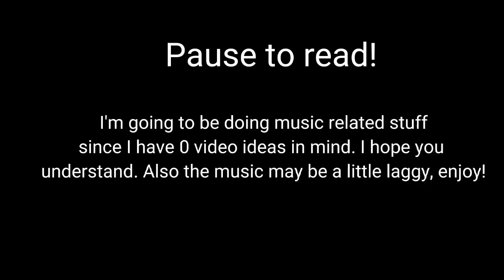World Cup - Ishowspeed instrumental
Discord servers

*What's roblox?*

Though the platform itself is free, users can make purchases within each experience. A portion of the sales (about 28 cents per dollar spent) goes back to the game’s creator. That means brands and makers of all ages can earn money if the games they build become popular. It really takes user-generated content to a whole new level.
Need proof? Jailbreak, one of the platform’s most popular games, was built by teenager Alex Balfanz, who paid for his college degree entirely with his Roblox earnings. Serial game developer Alex Hicks earned over $1 million per year creating games for the platform, all before his 25th birthday.
Still not sure what Roblox actually does? If you don’t have a preteen around to guide you, we’d recommend giving it a try yourself. Once you’re in, you’ll have access to millions of user-generated games.
If you want to make your own games, you’ll have to download Roblox Studio, the “immersive creative engine” that allows users to create their own games.